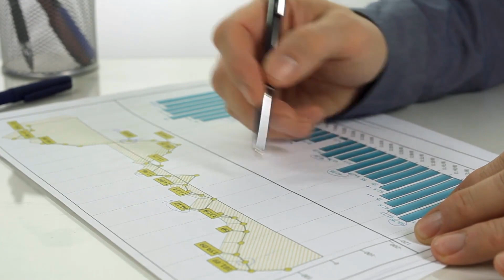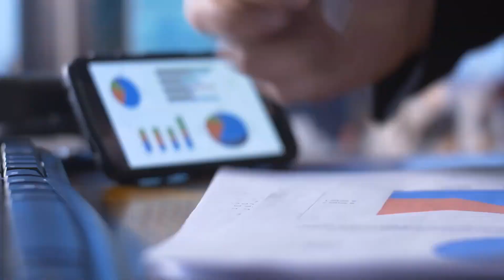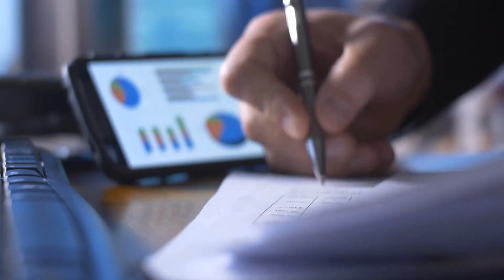What Is a Financial Coach